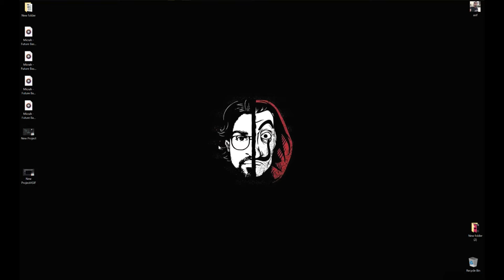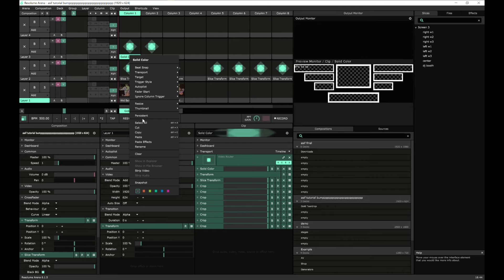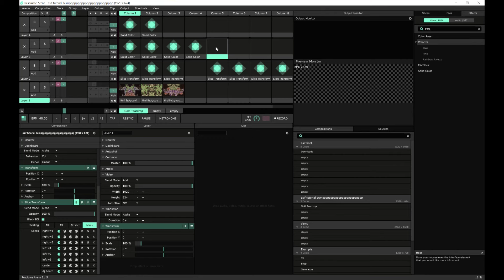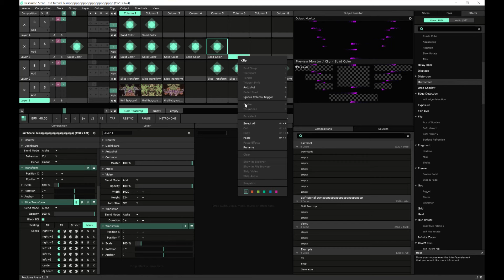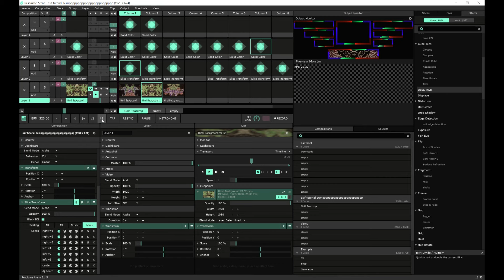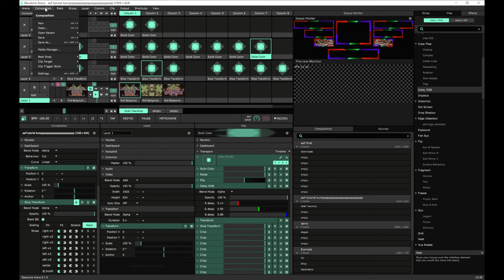Resolume Tutorials - CREATE ANIMATED SLICEOUTLINE EFFECTS (part 1)